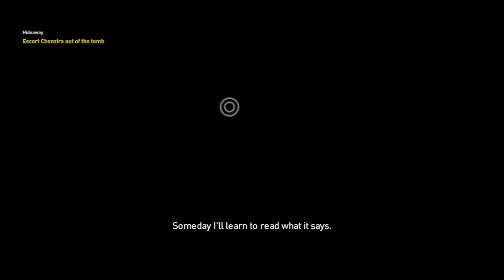Assassin's Creed: Origins - First Tomb Playthrough (Minor-Spoilers)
This is me going blind into my first Tomb side activity in Siwa in AC Origins.